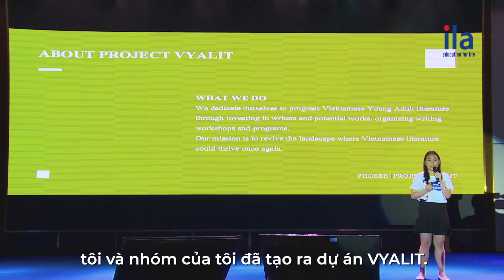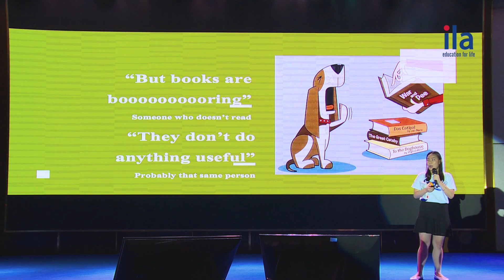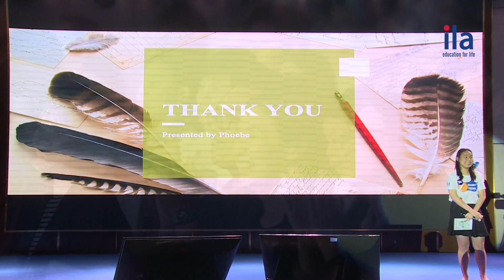Giải III 𝐒𝐏𝐄𝐀𝐊 𝐔𝐏 𝟐𝟎𝟐𝟎: TRẦN NGỌC ANH THƯ-TRÁI TIM YÊU SÁCH CÙNG GIẤC MƠ KIẾN TẠO TƯƠNG LAI VĂN HỌC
Giải III 𝐈𝐋𝐀 𝐒𝐏𝐄𝐀𝐊 𝐔𝐏 𝟐𝟎𝟐𝟎: TRẦN NGỌC ANH THƯ
TRÁI TIM YÊU SÁCH CÙNG GIẤC MƠ KIẾN TẠO TƯƠNG LAI VĂN HỌC VIỆT

“Chính mình và dự án mang tên VYALIT của mình sẽ làm thay nổi nền Văn học trẻ của Việt Nam!”. Tuyên ngôn đầy mạnh mẽ khi được hỏi về việc sử dụng khoản tài trợ 1 triệu USD của Anh Thư đã lay chuyển và chinh phục hàng trăm trái tim khán giả, đặc biệt là những trái tim đam mê Văn học!

7 năm học tập tại ILA, Anh Thư trong mắt thầy cô và bạn bè là một cô nàng học giỏi, thông minh và vô cùng yêu đọc sách. Anh Thư đã đọc rất nhiều thể loại sách khác nhau, cả tiếng Việt và tiếng Anh để đúc kết nhiều bài học cho bản thân! Chính tình yêu đặc biệt dành cho sách của Thư đã tạo nên bài thuyết trình tràn đầy cảm hứng tại vòng chung kết Speak Up 2020!

“Sách giúp định hình văn hoá, giúp chúng ta được sống trong những xúc cảm không dễ tìm thấy ở đời thực, từ đó giúp phát triển tư duy và tạo thêm sức mạnh cho tiếng nói của mình!” - Anh Thư đầy hào hứng khi chia sẻ về vai trò của sách và việc đọc sách đến với khán giả của Speak Up.

Cùng niềm đam mê mãnh liệt, tư duy vượt bậc cùng khả năng Anh ngữ, kỹ năng vững vàng, Anh Thư chắc chắn sẽ trở thành một cô gái có thể dùng sức mạnh của ngôn ngữ, của Văn học để chinh phục ước mơ và khởi tạo một tương lai tươi sáng cho nền Văn học trẻ Việt Nam như bạn ấp ủ!